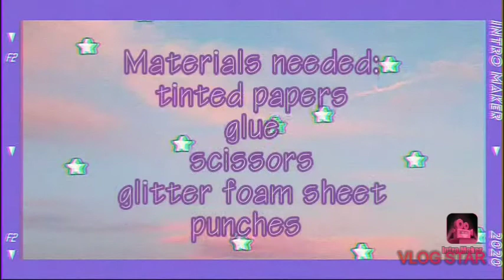Diy school🏫 Suplies cup with a Pringles can.|Vaidehi Art And Craft